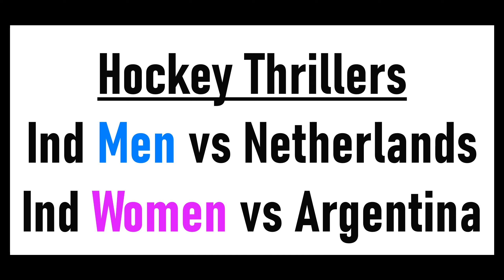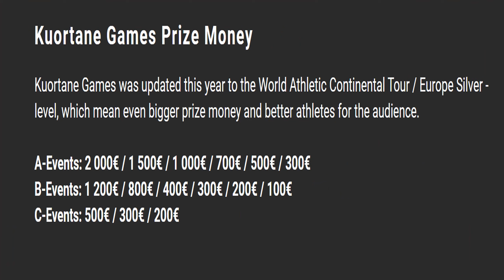Neeraj Chopra Javelin Throw, Finished 1st | India Hockey Thrillers | FIH Pro League 2022 | Badminton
Watch Latest Sports Updates:-
0:12 India vs Argentina & India vs Netherlands
1:40 Neeraj Chopra Javelin Result of Kourtane Games
2:17 Badmintion Semifinal Results